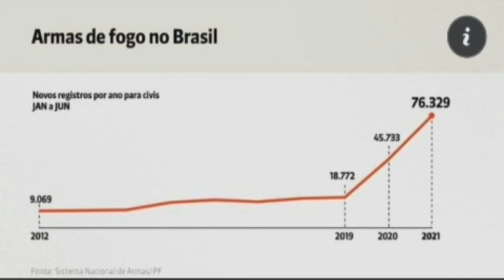Liberação de armas no Governo Bolsonaro